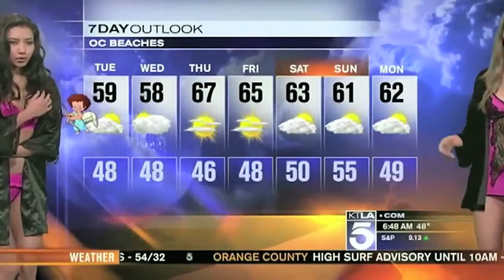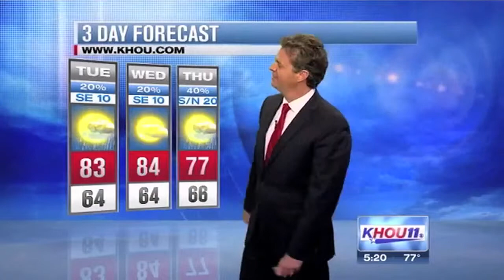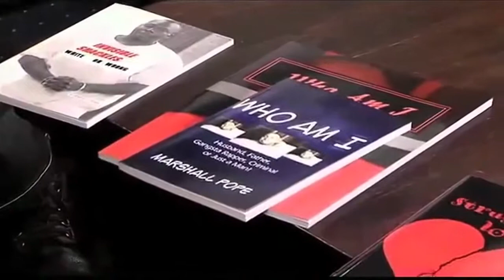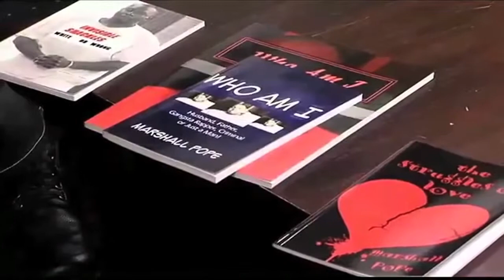FUNNIEST NEWS BLOOPERS 2013 - LAUGH A MIN